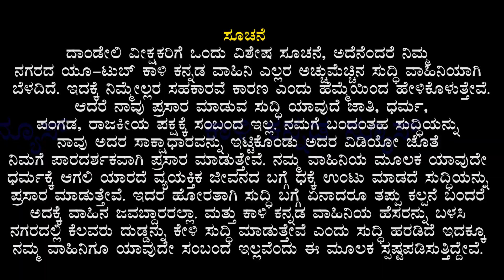ಸoಜೆ ಕಾಣೆಯಾಗಿದ್ದ Yesh ರಾತ್ರಿ ಶವಯಾಗಿ ಪತ್ತೆ | Yesh ಸಾವಿಗೆ ಕಾರಣ ಯಾರು? | KKnews Dandeli 15 09 2023